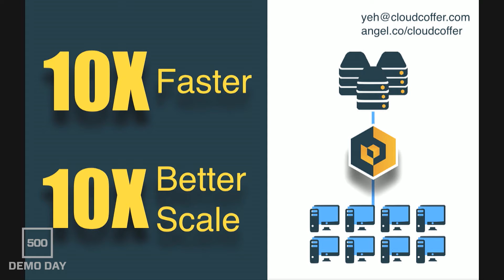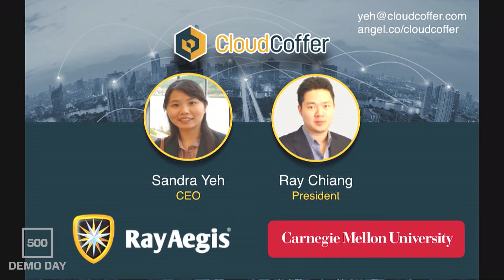[500 STARTUPS DEMO DAY 2017] BATCH 19, CloudCoffer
CloudCoffer is a plug-and-play network security device that shields businesses of any size from external and internal hacking with the most scalable and affordable network protection in minutes.